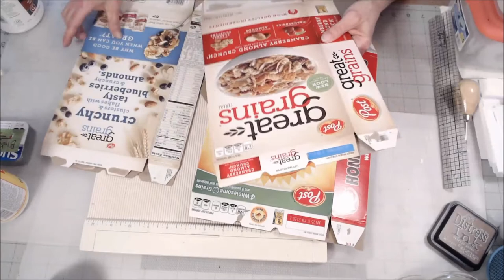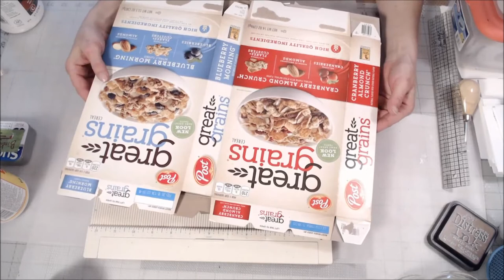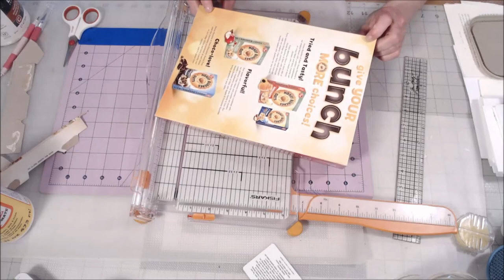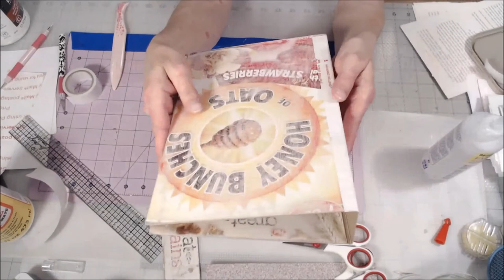Where Are You From - Journal Process - Part 1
The making of my journal for the "Where Are  You From" Journal for the group Spankie's Crafty Corner on Facebook. (You can find the group link listed below if you would like to join).
This is just my take on how I will be making my journal.
This is part 1 of the process. I'll be taking video of the entire process and post as they are done.